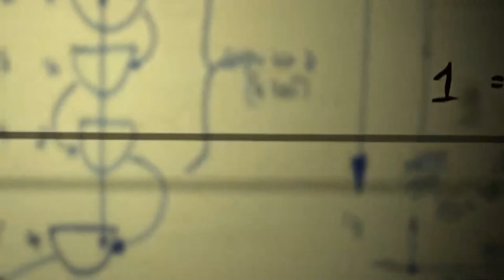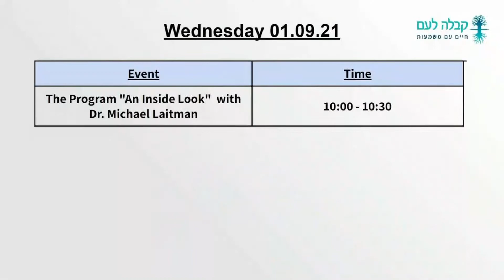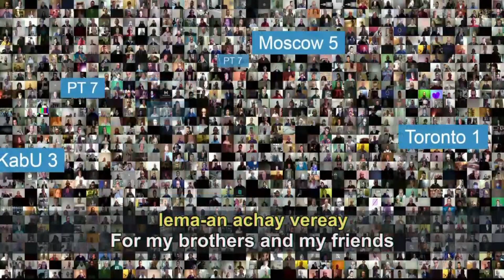Unterricht aus "Die Weisheit Der Kabbala" - Dr.Laitman (ISR) zum #01.09.2021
Wir lesen ab Punkt 12
12. Rabash, Artikel Nr. 7 (1991) "Was ist "Mensch" und was ist "Tier" in der Arbeit?"
Speziell diejenigen, die das Geben erreichen wollen, spüren die Leere in sich und brauchen die Größe des Schöpfers. Sie können diese Leere spezifisch mit Erhabenheit füllen, die "voll von Mizwot" genannt wird, und zwar in dem Maße, dass sie den Schöpfer bitten, ihnen die Kraft zu geben, über den Verstand gehen zu können, was "Erhabenheit" genannt wird." Mit anderen Worten, sie bitten den Schöpfer, ihnen die Macht in der Erhabenheit zu geben, die über den Verstand in der Größe und Wichtigkeit des Schöpfers ist. Sie wollen nicht, dass der Schöpfer sie dies erlangen lässt, da sie sich mit bedingungsloser Hingabe unterwerfen wollen, aber sie bitten den Schöpfer um Hilfe, und insofern können sie den leeren Platz mit Mizwot füllen. Das ist die Bedeutung von "gefüllt mit Mizwot wie ein Granatapfel".

Wir lesen ab Punkt 26
26) Wir haben nun den Begriff des Massach gründlich aufgeklärt, der im Kli Malchut – der Bchina Dalet nach Zimzum Alef – aufgestellt wurde, und ebenso die fünf Arten von Siwug de Hakaa in diesem Massach, die die fünf Niveaus (Komot) der Zehn Sefirot ergeben, eine unter der anderen. Nun können wir über die fünf Parzufim der Welt Adam Kadmon (AK) lernen, die den vier Welten von ABYA vorangehen.

Man weiß bereits, dass das Or Choser, das durch Siwug de Hakaa von unten nach Oben aufsteigt und die Zehn Sefirot des Höheren Lichts bekleidet, lediglich für die Wurzeln der künftigen Kelim genügt, die „Zehn Sefirot de Rosh (Kopf) des Parzuf“ genannt werden. Und um die Erschaffung der Kelim abzuschließen, erweitert sich Malchut des Rosh von jenen Zehn Sefirot von Or Choser, die sich in die Zehn Sefirot de Rosh einkleideten, und breitet sich von Oben nach unten aus, entsprechend dem Maß des Niveaus der Zehn Sefirot de Rosh. Durch diese Ausbreitung werden die Kelim, die „Guf (Körper) des Parzuf“ genannt werden, vollendet (siehe Punkt 14). Daher sind immer zwei Arten der Zehn Sefirot in einem Parzuf zu unterscheiden: [die Sefirot des] Rosh und [die Sefirot des] Guf.

Dr. Michael Laitman ermutigt uns diese Sprachrohr Abrahams sein werden zu können und Sie darüber in Kenntnis zu setzen, dass es nichts gibt, aber auch nichts, dass da zurück gehalten werden solle! Nein, ganz im Gegenteil, Sie zu bestärken, sich gemeinsam mit den Studenten aus ganzer Welt zu verbinden, um so dieses verlorene Gleichgewicht helfen, zurück zu gewinnen und Ihr Glück wieder zu gewinnen!
Und wie wichtig gerade Sie dabei sind, werden Sie aus den täglichen Morgen- Unterrichten heraus hören können und in kabbalistischer Ausrichtung nicht mehr allein bestreiten müssen!

Ihr
𝒥ℴ̈𝓇ℊ ℬ𝓇𝓊𝒹ℯ𝓇